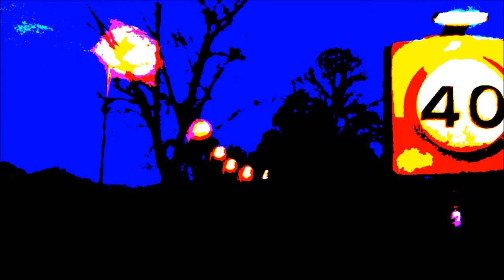FC Kahuna - Hayling (HD Video)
Video style: Elusive and inconsistent dream.